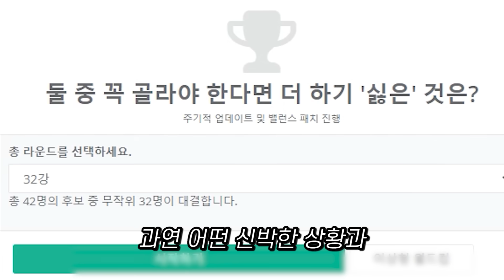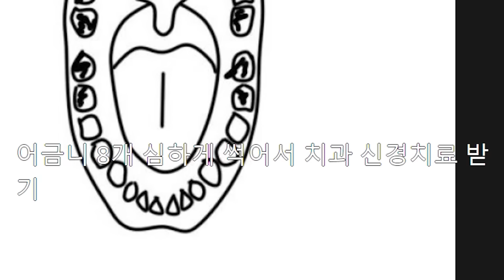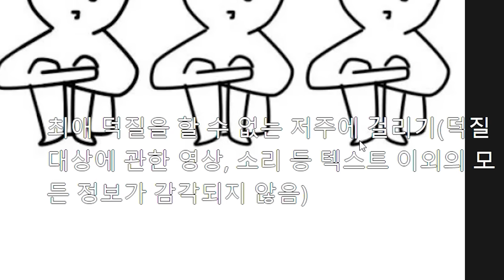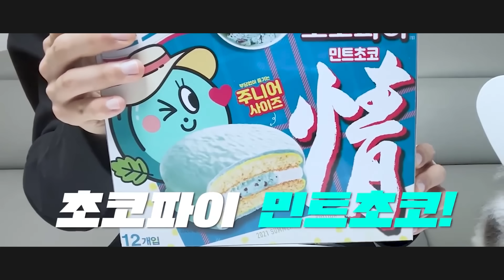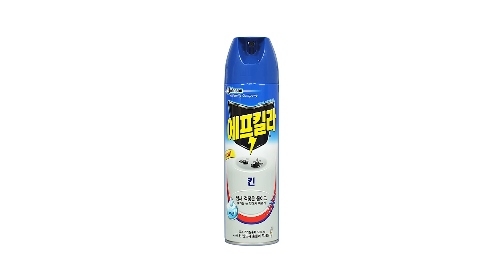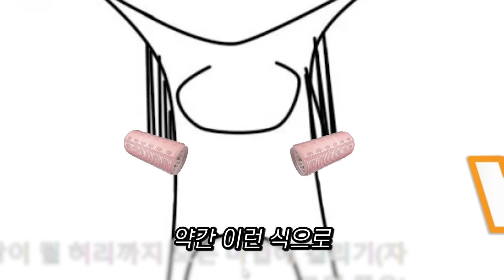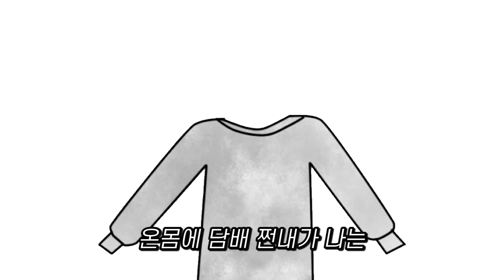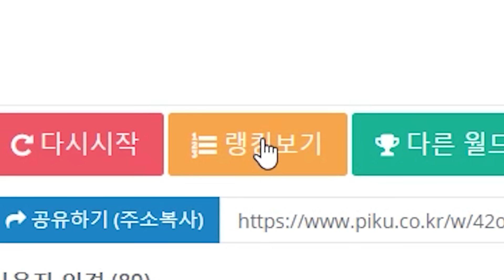둘 중 죽어도 하기싫은 것 월드컵 (죽기없음)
상상해보자